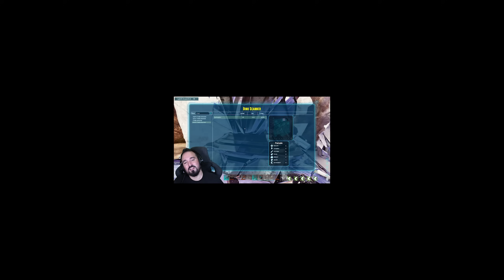We Beat a Titan with a Pachy!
ARK Primal Nemesis Episode 11

Primal Nemesis Rates & Mods
2x Harvest
5x Taming
2x XP
100x Breeding
0.3x Egg Laying

Althemia
Primal Nemesis
Super Spyglass Plus
Auto Engrams
Dino Depot
Awesome Teleporters
Egg Collector
TG Stacking 100-50
Loot Grabber
QOL+

I like to PvP, and PvE on ARK Ascended. Usually beating maps under an ARK challenge. Unlocking the ending cinematics is easy with no cheats needed anymore, and usually on a server, official or unofficial, I'm not fussed. Single Player is great though, certainly with a guide for any platform be it xbox, ps4, ps5, pc, it's great. Sometimes play some wild mods, and usually post patch/update. But a survival game needs some community news and that's what I do, giving you the latest on events, maps, maybe even premium mods and official usually covering all maps from Island, Scorched Earth, Aberration to Extinction, Gen 1 & Genesis Part 2.  And one day. ARK 2!